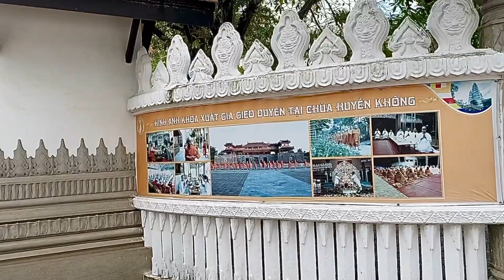pagoda hue: Chùa Huyền Không, Chùa Tịnh Nghiêm, Chùa Thuyền Lâm và Chùa Vạn Phước Quan Âm (Tp Huế)